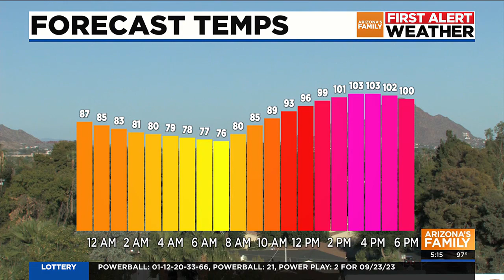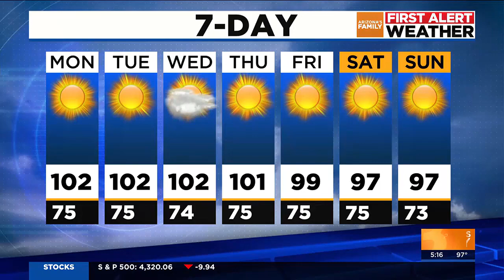Cooler weather ahead for metro Phoenix